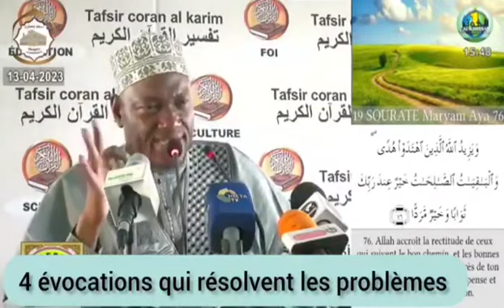Imam Abdoulaye Koïta 4 évocations qui résolvent les problèmes et difficultés